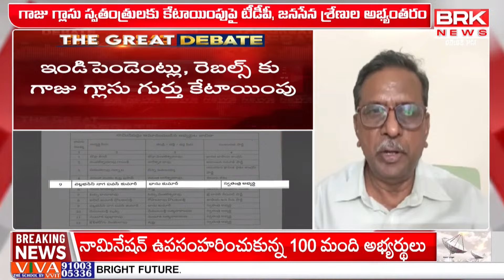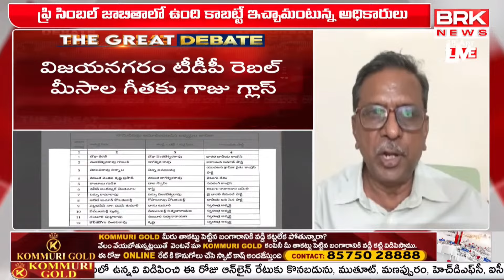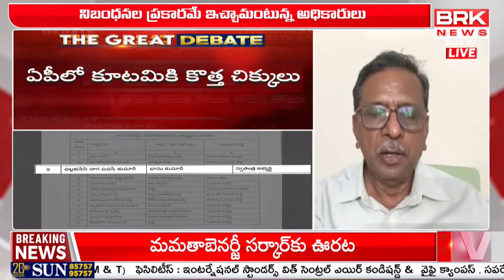Analyst Koteshwar Rao : మాటతప్పిన ఈసీ..కూటమి కూలినట్టేనా? | Janasena | AP Elections 2024 | BRK NEWS